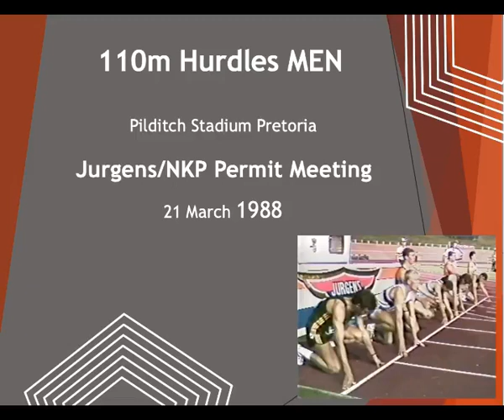Kobus Schoeman wins the 110m hurdles at NKP-Jurgens Permit Meeting Pilditch, Pta - 21 March 1988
Kobus Schoeman and Wessel Bosman continued their epic rivalry during the 1988 Jurgens/NKP Permit Meeting at the Pilditch Stadium, Pretoria, Schoeman winning on this occasion. The well known hurdles coach, Wimpie Nel finishes 4th.

Result:
1.  Kobus Schoeman - 13.90
2.  Wessel Bosman - 13.94
3.  Nardus Swart - 14.58
4.  Wimpie Nel
5.  Johan Germishuys
6.  Usher Bell
7.  Freddie van Rensburg
8.  Francis Tee